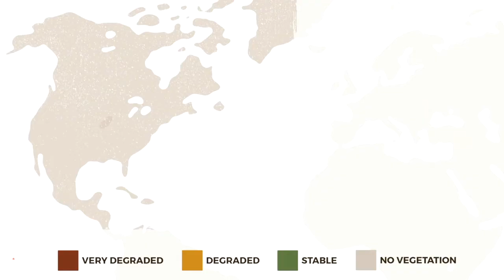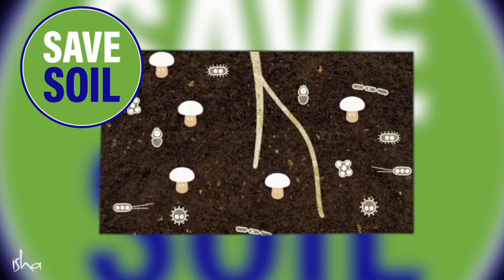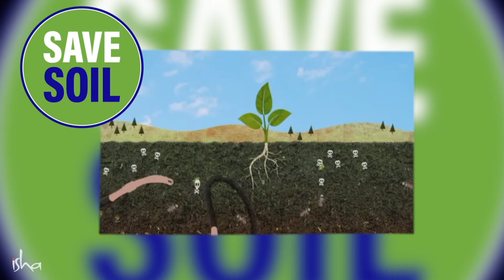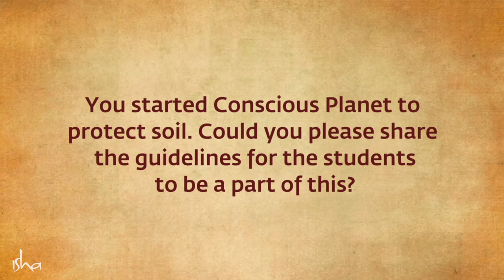Save Soil | Pallavi Model School - Boduppal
Save Soil – a Global Movement to invoke a conscious approach to soil and planet in all. We, at Pallavi Group, along with our parents, teachers and students support this great initiative by Sadhguru for a better tomorrow.